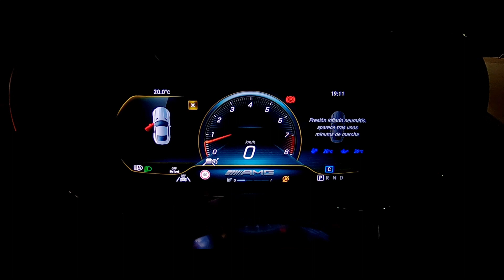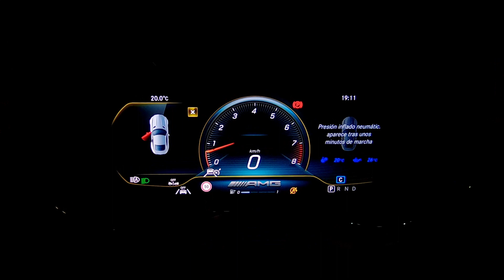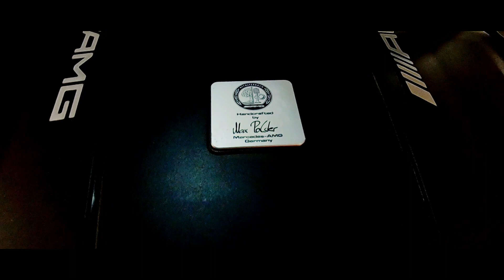MERCEDES AMG GTS 522HP Y 670NM DE TORQUE | Vlad Trif Official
Grabamos esta bestia alemana, el Mercedes AMG GTS de 522hp y 670Nm de torque con tracción trasera. Una mezcla de deportividad con mucho glamour y elegancia que se unen para crear el confort en un superdeportivo.

Os esperamos!